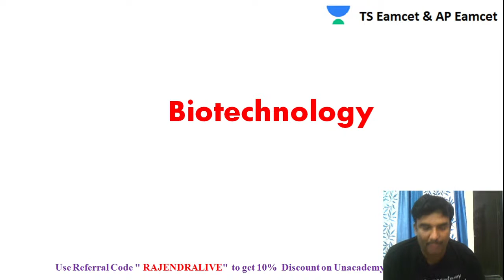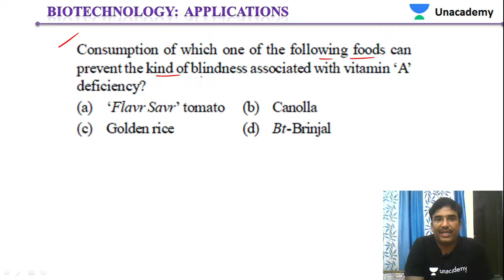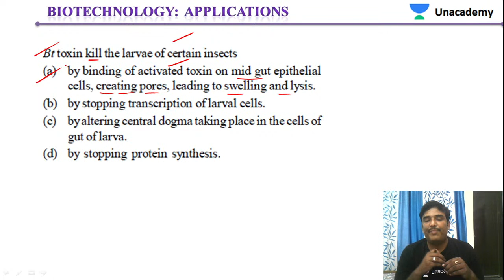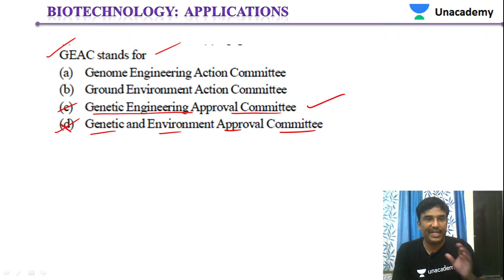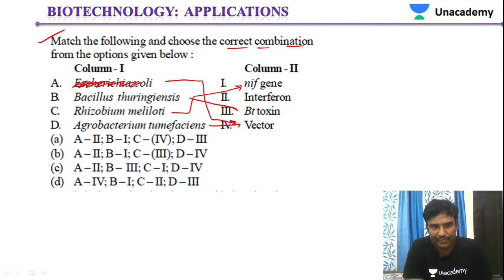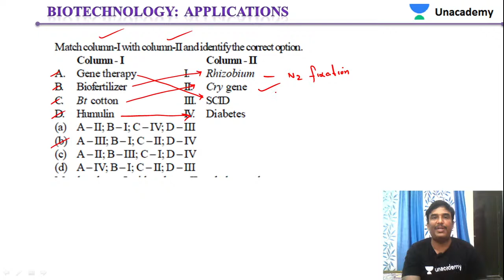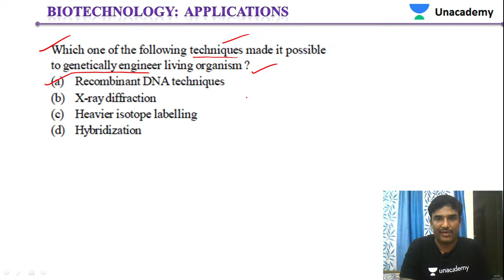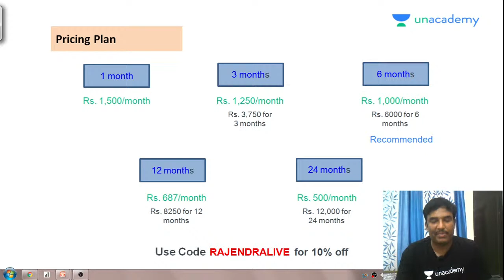Unacademy EAMCET | Applications of Biotechnology | Biology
Dr.Rajendra Prasad is one of the top Educators in the Unacademy EAMCET Category. He has 13 Years of Experience in teaching students for State Board & CET Categories. In today's session, Sir will take you through the topic of Applications of Biotechnology, which help you to Crack EAMCET 2021/2022. Watch the video to know all about the topic. Let's Crack EAMCET together!!

1. Learn from your favorite teachers
2. Dedicated DOUBT sessions for EAMCET 2021 & 2022 in Advance
3. One Subscription, Unlimited Access to Live Online Classes and Videos
4. Real-time interaction with best-in-class teachers
5. You can ask doubts in live online classes
6. Limited students in each EAMCET Online Class
7. Download the videos & watch offline

✅For all the new learners of Unacademy, use the code ""RAJENDRALIVE"" to get the subscription for 1 month at Rs.1500/- to get access to the premium content.

✅Take a peek into the plus courses planned for you in the platform

Feel free to spread the word – share the videos with your friends and classmates.